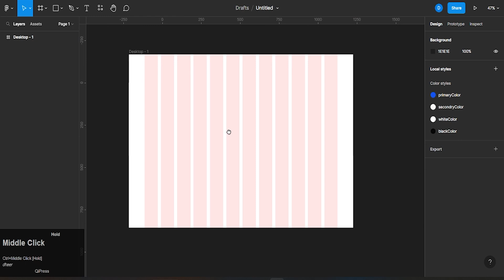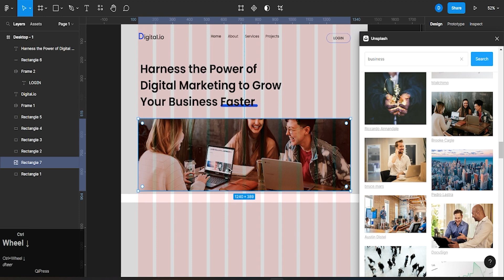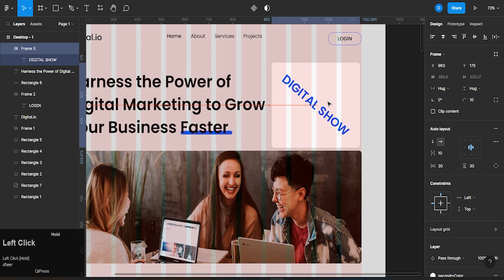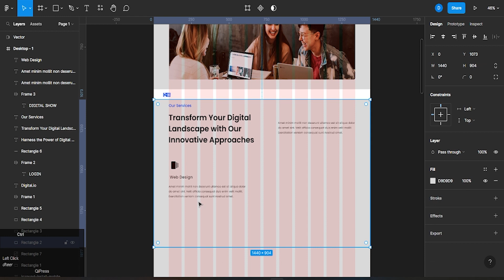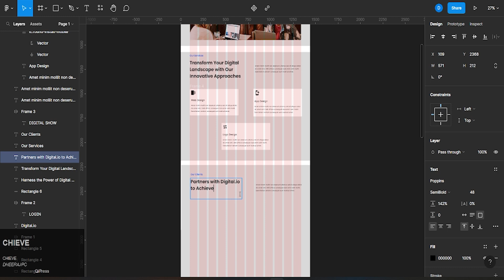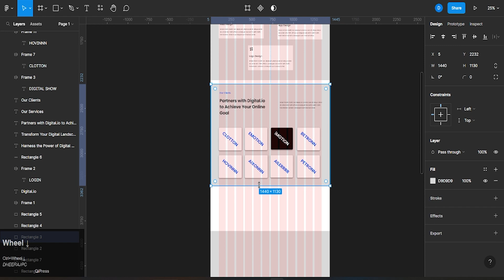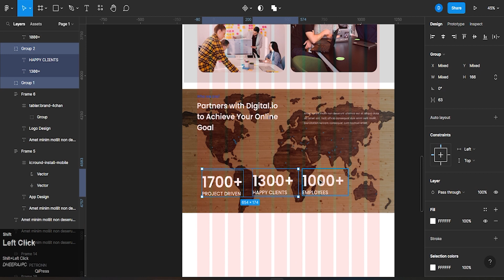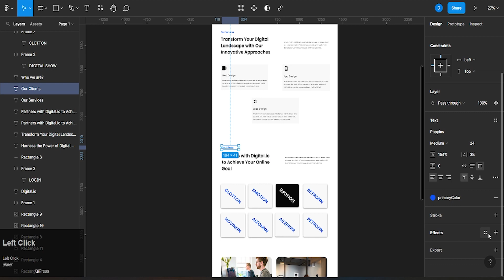How to Create Modern Digital Marketing website in Figma | Landing Page Design Tutorial 2023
How to Create Modern Digital Marketing website in Figma  | Landing Page Design Tutorial 2023 | Digital Marketing website UI